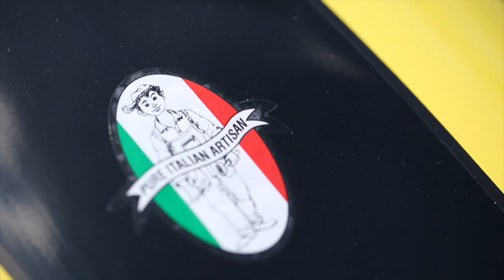Borile 450 Scrambler | FIRST RIDE | Motorcyclenews.com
Borile is an artisan bike-maker from Italy. We checked out their new, 450 Scrambler, based around the Ducati Monster 1100 engine.